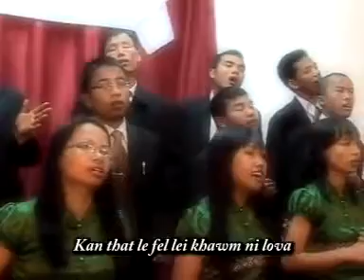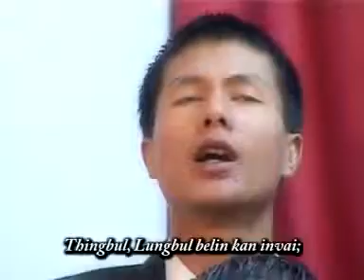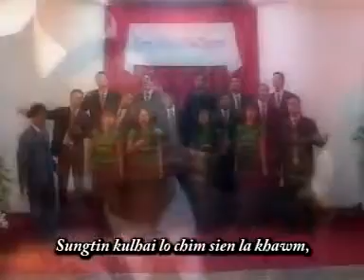SBC CHOIR: Lawmthu kan hril che.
Lyrics: Rev. HP Runremthang
Album: Pielral Nisa
Hi hla hi Manipur a Chanchintha (Gospel) a hung lut kum 100 (Centenary) lawmna le inzawma Pathien kuoma lawmthu hrilna a nih.( Revival Sartuinek a atlung kum 100na ei tlung hin ei rama revival tlung nawk sien Pathien hnai zuol inla nuom aum tak zet)